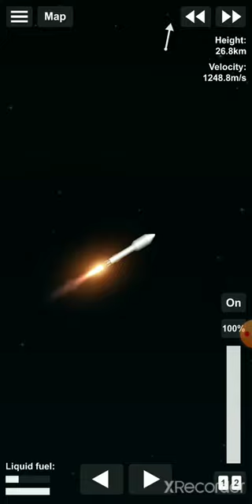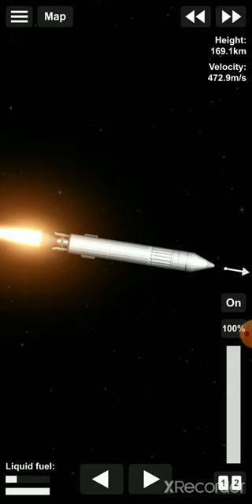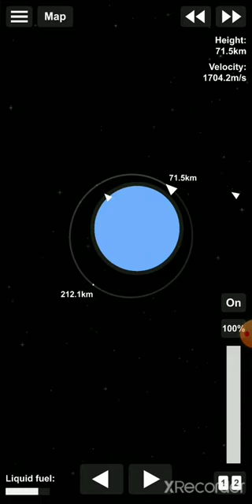Smallest Rocket to Orbit!